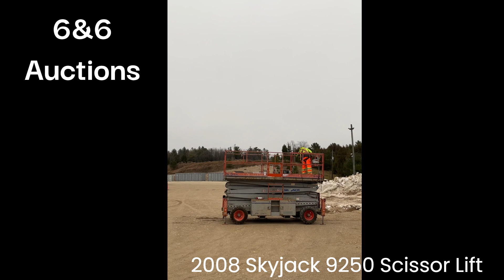2008 Skyjack 9250 Scissor Lift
Lot of (1) 2008 Sky Jack SJ9250 scissor lift. Gas powered and 4wd. 26' drive height and 50' platform height. Machine weighs approximately 15,580 lbs. Consignor declares in working condition.
ID 75633

This unit has been locked into a No Reserve auction at 6&6 Auctions. Bidding opens Monday, March 18th at 12:00pm and begins closing on Friday, March 22nd at 5:00pm! (Please note a soft close). We are located at 523003 Side Road 6, West Grey, ON. 10 minutes north of Durham.